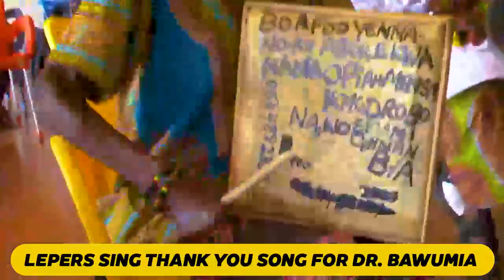Lepers sing thank you song for Dr. Bawumia